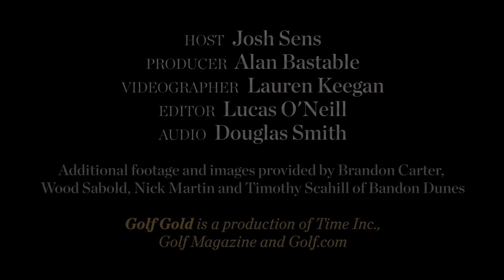Bandon Dunes As You've Never Seen It Before | GOLF.com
Bandon Dunes Golf Resort in southern Oregon has it all: four spectacular courses, a par-3 layout, even a putting course. Planning a visit? Here's everything you need to know about America's ultimate golf destination.